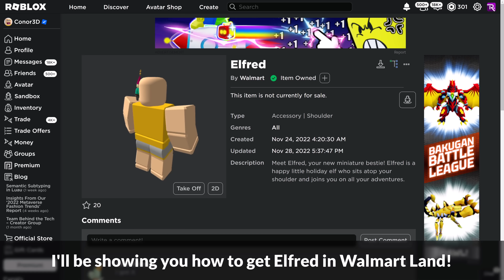[EVENT] How to get ELFRED in WALMART LAND | Roblox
I'll be showing you how to get Elfred in Walmart Land on Roblox!